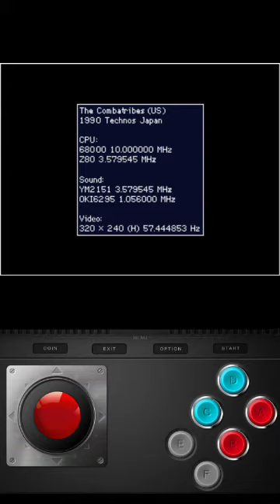Ultimate Gameplay 20201113 101319